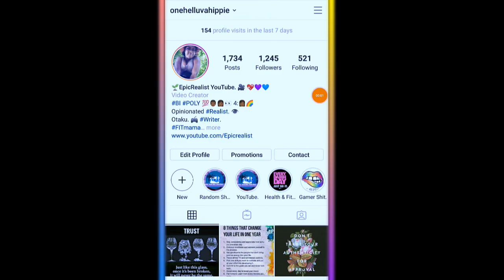☯ Antinatalism. Why Are We Putting A PRICE On Human Life? | Epic Realist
These are my opinions and my opinions only on antinatalists. It's okay to agree to disagree. No fighting in my comments, please. K, thanks bye.

Health & Fitness IG: curly.fit.mama.of.5
Hair & Homeschooling IG: curlsofinnocence